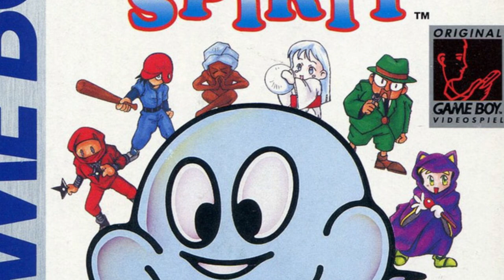Was taugt Avenging Spirit (Game Boy) heute noch? (Review/Test)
Es ist eines dieser selteneren und dadurch auch teureren Spiele. Aber lohnt sich der hohe Preis?